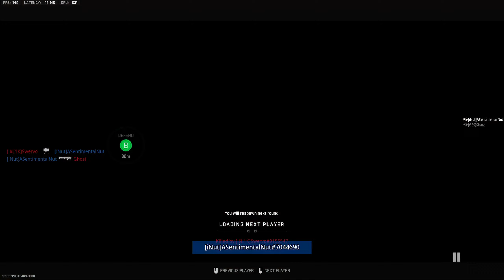TROLLING SND LOBBIES WITH FRIENDS!!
Tune into a stream! every other night at 8pm! I hope you guys enjoy!

Wanna leave a donation? link is right here!! money will be put towards games! for more content!